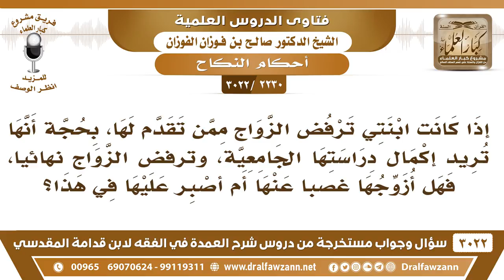[2230 -3022] ابنتي ترفض الزواج بحجة إكمال دراستها الجامعية، فهل أصبر عليها، أم ماذا؟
-"[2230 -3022] السؤال: إذا كانت ابنتي ترفض الزواج ممن تقدم لها، بحجة أنها تريد إكمال دراستها الجامعية، وترفض الزواج نهائياً، فهل أزوجها غصباً عنها أم أصبر عليها في هذا؟
الجَوَابُ: اصبر عليها لكن عليك أن تراقبها وأن تحميها من المخالفات أو من الوقوع في...؛ لأن الفتن كثيرة الآن، فأنت تراقبها وتحافظ عليها، حتى تكمل دراستها، كما تقول ولكن الأولى لها والأحسن لها أن تقبل النكاح ولا تمنع، النكاح لا يمنع، تشترط على زوجها أن يمكنها من الدراسة وتنحل المشكلة بهذا تشترط عليه أن تكمل دراستها ولا يكون هناك إشكال نعم.
للاشتراك في قناة الشيخ صالح الفوزان

للاستفسار والإقتراحات والدعم
رئيس الفريق
لمشروع كبار العلماء